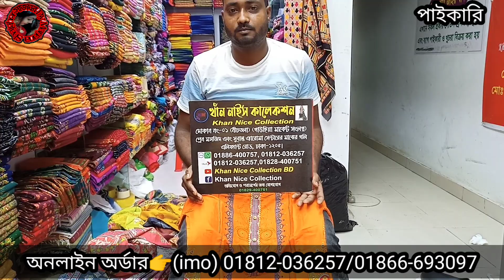৪৫০ টাকায় এই প্রথম বিন-সাঈদ কুর্তির হিট হিট কালেকশন। পাইকারি কিনতে কল করুন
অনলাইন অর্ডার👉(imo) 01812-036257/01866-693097